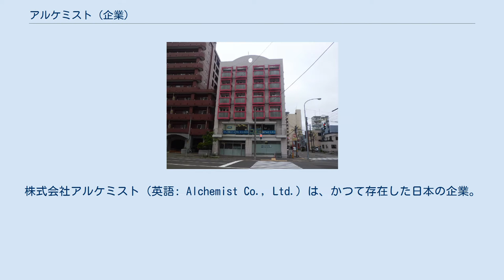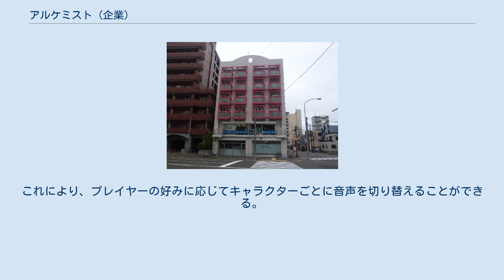アルケミスト (企業)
経営破綻した企業(北海道)
株式会社アルケミスト（英語: Alchemist Co., Ltd.）は、かつて存在した日本の企業。
キャラクター商品の開発やゲームの企画・販売などを行っていた。
本社は東京都江東区に所在（登記上本店は札幌市豊平区）。
1991年創業。
 北海道にあったゲーム店から事業を開始し、2002年にPCゲーム『君が望む永遠』のドリームキャスト移植版をリリースさせたのをきっかけに、美少女ゲームの家庭用ゲーム機への移植版の販売を多く手掛けた。
移植版での代表作としては『月は東に日は西に 〜Operation Sanctuary〜』、『ひぐらしのなく頃に』シリーズ、『BALDR FORCE EXE』などが挙げられ、オリジナル作品でも『ぎゃる☆がん』などをリリースしていた。
そのほか、アルケミストのマスコットキャラクター「びんちょうタン」はアニメ制作も行われ、和歌山県日高郡みなべ町の町おこしに起用されるなど、ゲーム販売以外の事業展開も行っていた。
 『ダウンタウンのガキの使いやあらへんで!!』のゲーム化を手掛けたのを最後に2015年に倒産。
2016年4月1日には札幌地方裁判所に対し自己破産を申し立て、同年4月5日に破産手続開始決定を受けた。
2017年1月18日に法人格が消滅した。
 ゲームキャラクターのグッズの企画・販売が中心事業。
最近では、キャラクターをプリントした「ふにふに抱き枕」が注目を集めた。
他社キャラクターの商品だけでなく、自社オリジナルのキャラクター「びんちょうタン」の商品展開を進めていた。
 漫画喫茶「スマイルタイム」の運営も行っていた。
また、エイプリルフールにはアイレムソフトウェアエンジニアリングと並んで、毎年凝った嘘サイトを作成することで知られていた。
 カッコ内は、移植元のブランド、『』内は原題 デュアルボイスとは、アルケミストの一部移植作品に搭載された、PC版のキャストと新規キャストの音声の両方を収録したシステムである。
これにより、プレイヤーの好みに応じてキャラクターごとに音声を切り替えることができる。
 搭載作品は以下の通り。